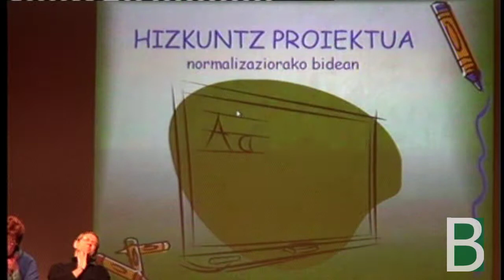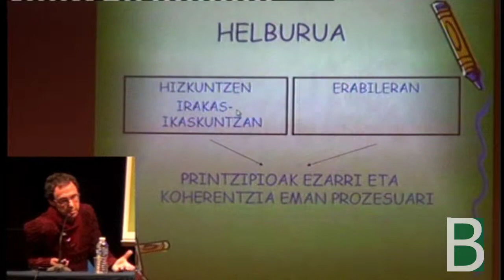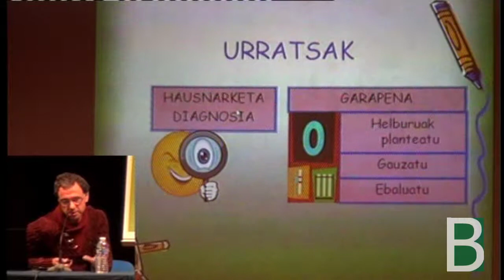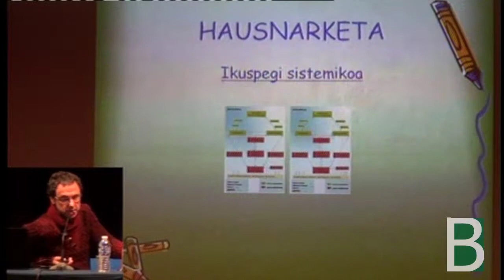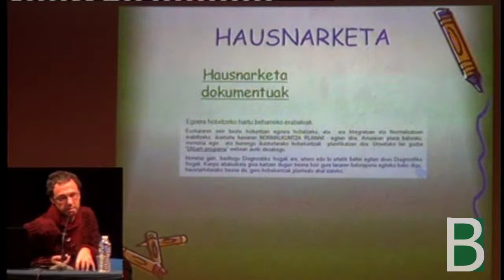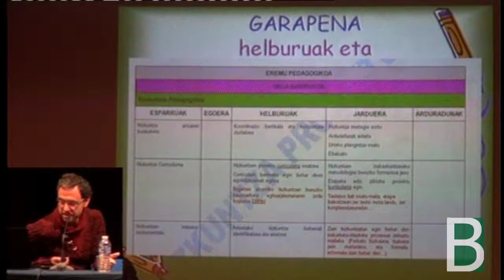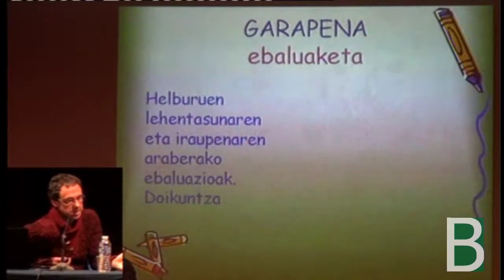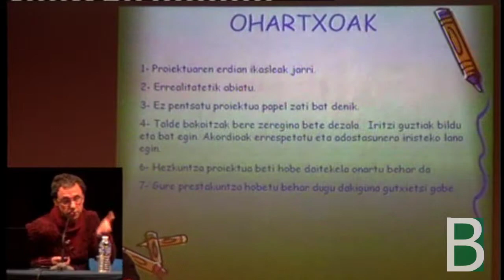Markinako Berakruz ikastetxearen Hizkuntza Proiektua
Markina-Xemeingo Berakruz Ikastolaren aurkezpena "Euskeraren Normalizazioan oinarritutako Hizkuntza Proiektua" Euskeraren Kalitatea Busturialdea eta Lea-Artibaiko Ikastetxeetan jardunaldietan Gernikako B10-ak antolatuta, Berritzegune Nagusiak ekoiztutako material multimedia.